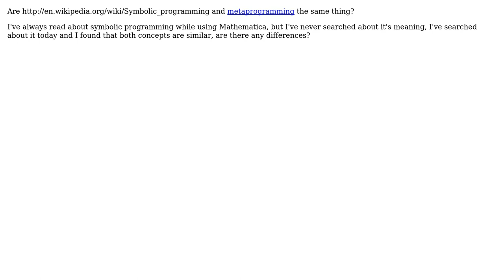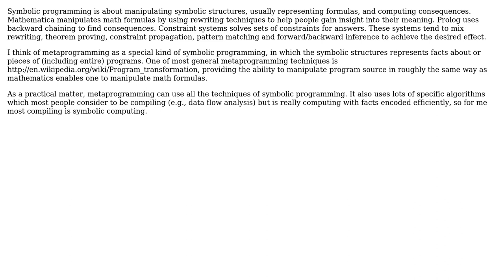Software Engineering: Are symbolic programming and metaprogramming the same thing?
With thanks & praise to God, and with thanks to the many people who have made this project possible! | Content (except music & images) licensed under CC BY-SA | Music | Images & others | With thanks to user Red Banana user Jeremy user Ira Baxter and the Stack Exchange Network Trademarks are property of their respective owners. You are responsible for your own actions.